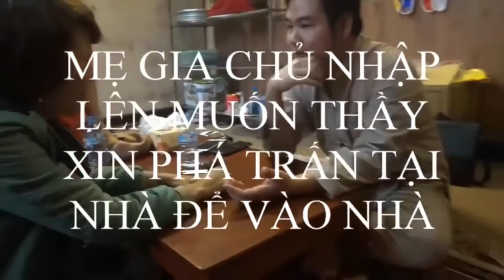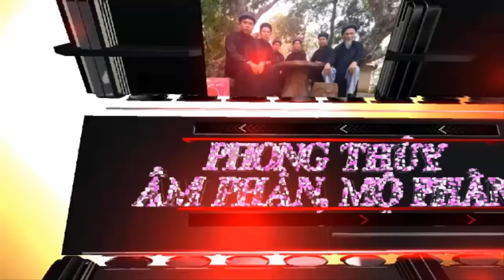điều Ước Của Một Vong Linh Làm Mẹ !